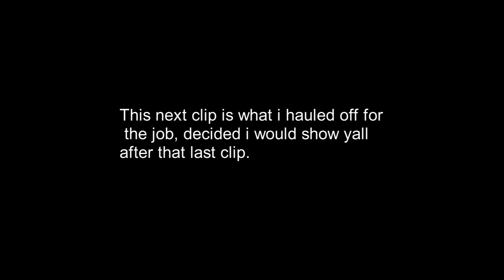Day In The Life Of Being a Junk Remover & a Couch Flipper! - Easy Day & Easy Money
Today video is more of a daily vlog style kind of video where i just bring you guys around and show you all what a good paying easy day of work looks like for me, Hope you enjoy!